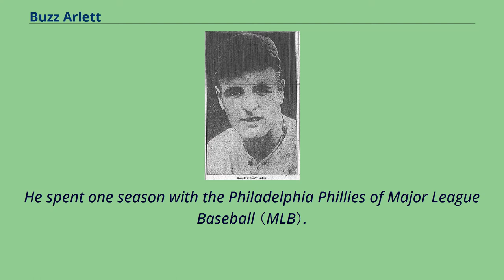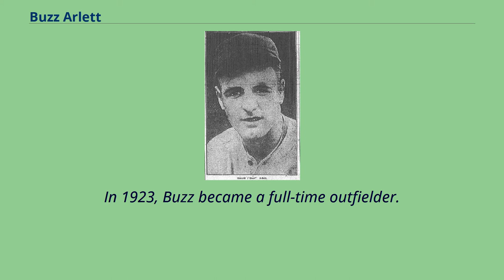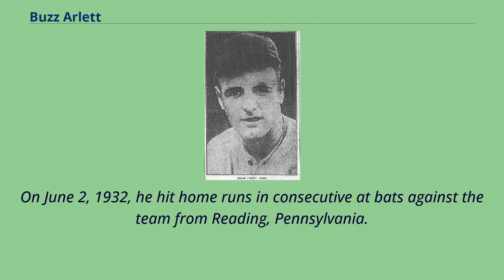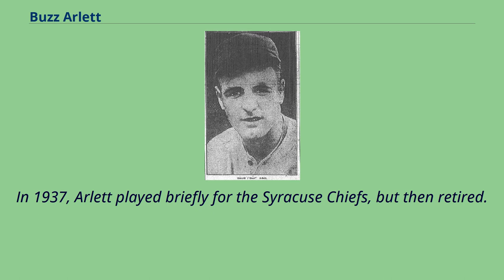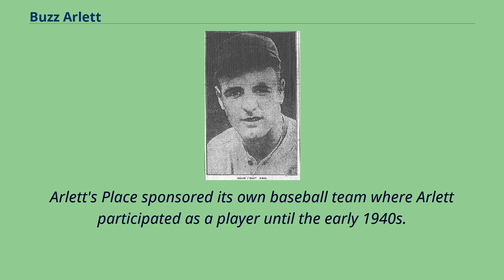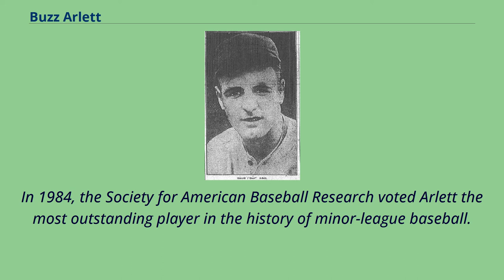Buzz Arlett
Oakland_Oaks_(baseball)_players
Baltimore_Orioles_(IL)_players
Minneapolis_Millers_(baseball)_players
Russell Loris Arlett （January 3, 1899 – May 16, 1964）, also known as Buzz Arlett, was an American baseball player, sometimes called "the Babe Ruth of the minor leagues." Like Ruth,
Arlett was a large man, 6 feet 4 inches （1.93 m） and 230 pounds （100 kg）, who began his career as a pitcher before becoming his league's dominant home run hitter.
He was for many decades the all-time minor league home run king in the United States, until being surpassed by Mike Hessman on August 3, 2015.
He spent one season with the Philadelphia Phillies of Major League Baseball （MLB）.
Arlett was the youngest of four sons （Alexander, Harry, Leslie "Dick", and Russell） born to German immigrant Beny and his English wife Lillian.
He also had a sister Evelyn.
During their youth, the Arlett brothers would often play baseball from sunrise till sundown.
In 1918, Arlett began his professional career by joining his brother （Alexander "Pop" Arlett） on the staff of the Pacific Coast League's Oakland Oaks as a right-handed spitball pitcher.
He received his nickname "Buzz" because he was known to cut through opposing batters like a buzz saw.
He won 108 games as a pitcher.
In 1923, Buzz became a full-time outfielder.
As a batter, Arlett was the best slugger of the Pacific Coast League, often leading the league in batting statistics and setting several records.
In his 13 years in the PCL, Arlett set league records with 251 home runs and 1135 runs batted in.
In 1929 （considered to be his best season as a batter）, Arlett hit 39 home runs, earned a .
374 batting average and drove in 189 runs.
He played only for the Oakland Oaks until the 193...